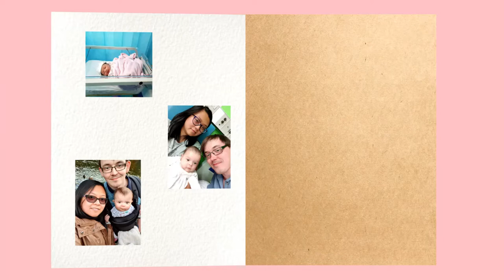TagLish Family - Ep.16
Digging through our stuff and found our old 'Couples Trivia' card game where we ask each other some questions and answer them as honestly as possible